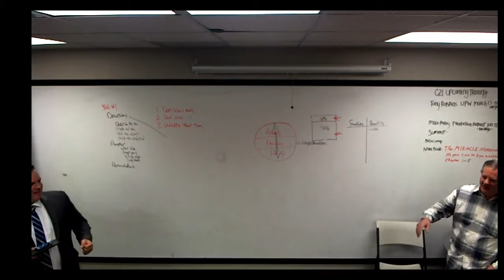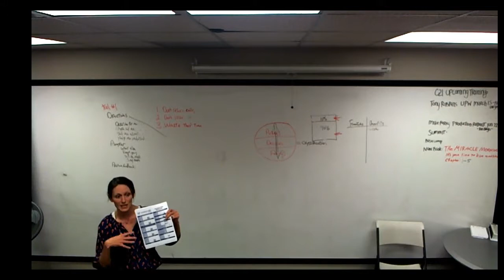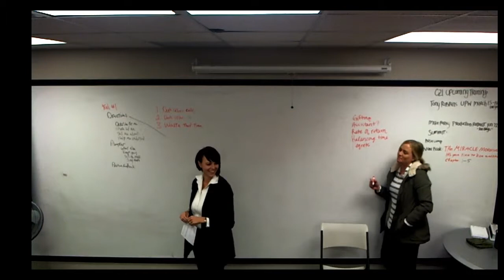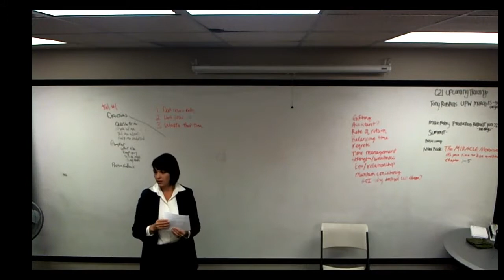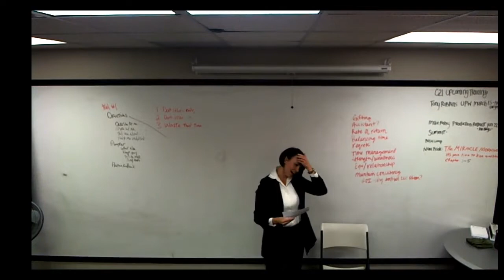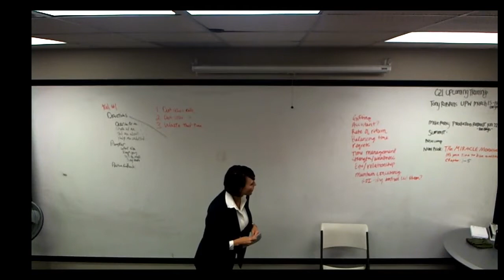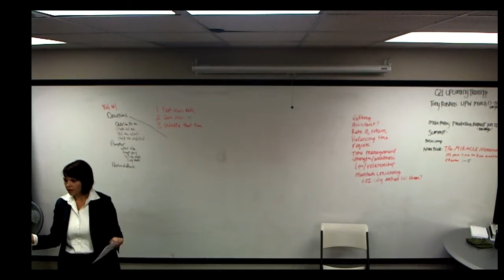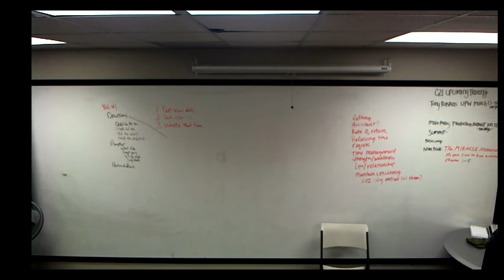Century 21 Everest Training Live Stream--Base Camp (Jessica Terry)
Base Camp--Jessica Terry